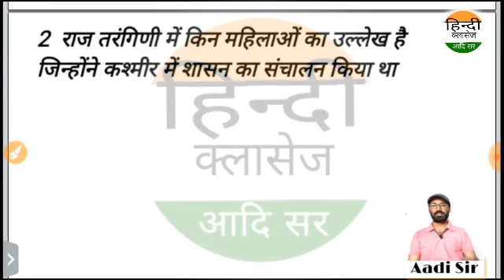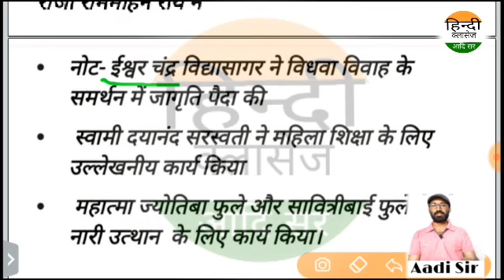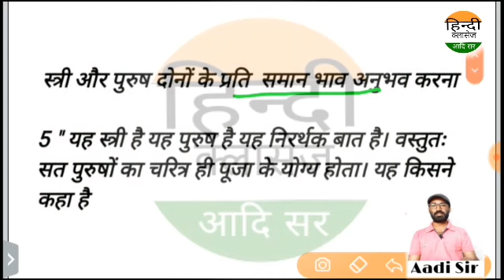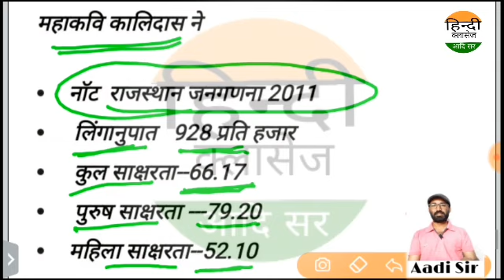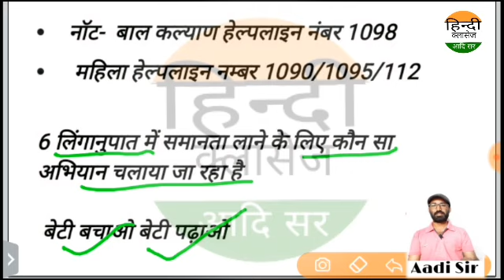Class-7 पाठ 10 लैंगिक समझ और संवेदनशीलता-(सामाजिक विज्ञान)REET 2020 by Kavi Aadi Ganesh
Net
Set
kvs
Dsssb
ssc gd
patwari
RTET
ctet
uptet
htet
daily current
डेली करंट
all exam exam
next time